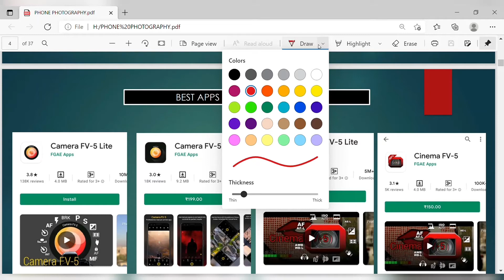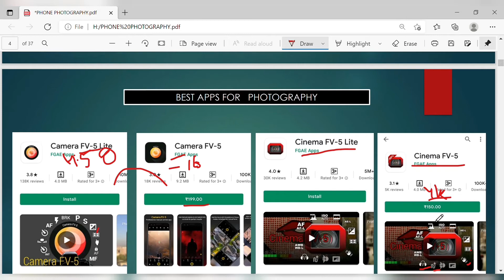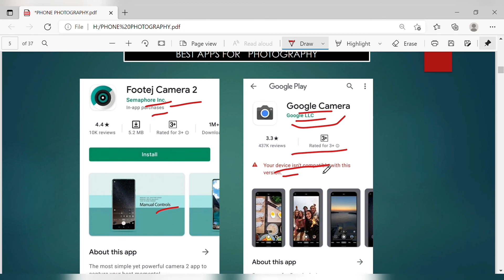Top 6 Best Photography Apps for Android | Professional camera apps| Free Apps (Hindi)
Hello everyone

This video about the best apps for photography and videography. I hope this help you to click and record photo & video like a professional photographer.